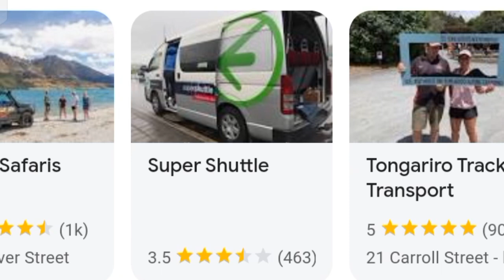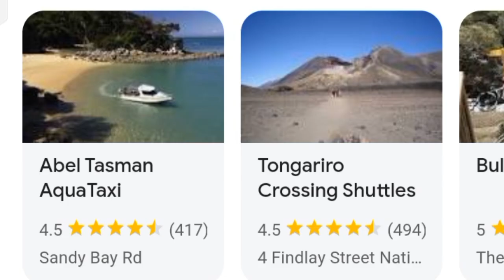THE 10 BEST New Zealand Taxis & Shuttles service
how much does a taxi cost in new zealand
taxi driver salary in new zealandbest car rental company in new zealand
best car insurance company in new zealand
is there uber in new zealand
cheapest taxi wellington
is uber cheaper than a taxi nz
taxi services in new zealand
best taxi service in new delhi
new zealand taxi
new zealand taxi driver salary
taxi driver in new zealand